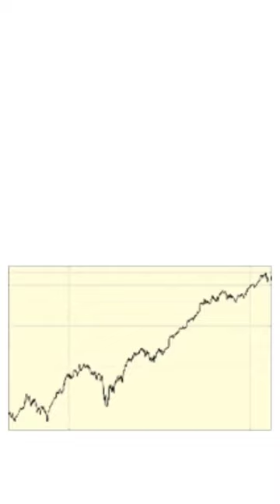Apeejay surrendra park hotels IPO GMP